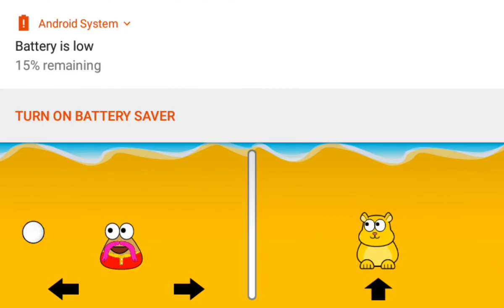Pou rani | video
Pou rani | pou | rani | video